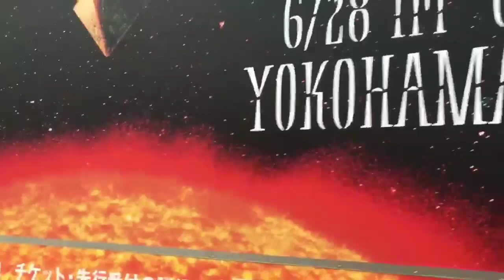Advertisement truck of " BABYMETAL AWEKENS THE SUN ALSO RISES"